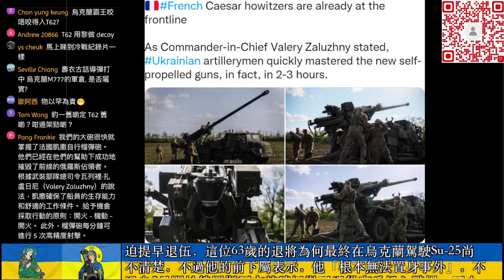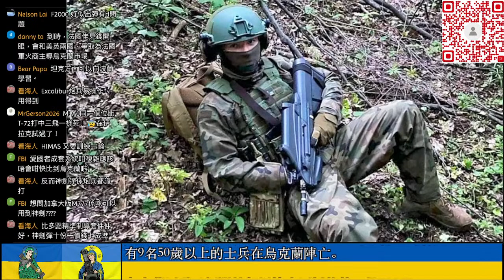[精華] 91.3 捷克又有軍援: RM-70多管火箭發射器